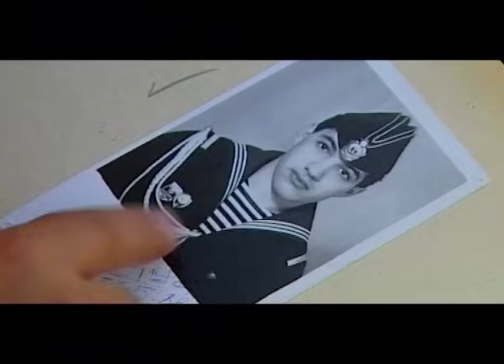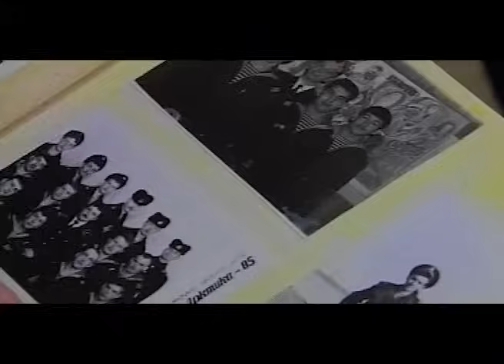Ədalət Şükürov və Qala qrupu — Sevgi keçdi (Rəsmi Musiqi Videosu)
Ədalət Şükürovun Qala qrupu ilə birgə ifa etdiyi "Sevgi keçdi" mahnısı artıq onlayndır.

Ədalət Şükürov tərəfindən Qala qrupunun iştirakı ilə ifa olunan "Sevgi keçdi" parçasının rəsmi videosu. Bu videonun bütün hüquqları “mikpro” MMC tərəfindən qorunur.